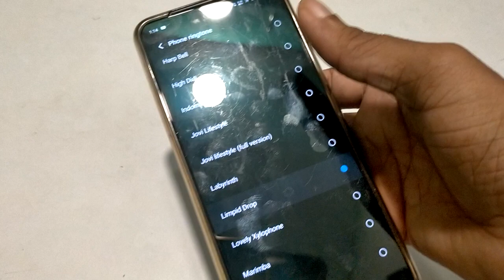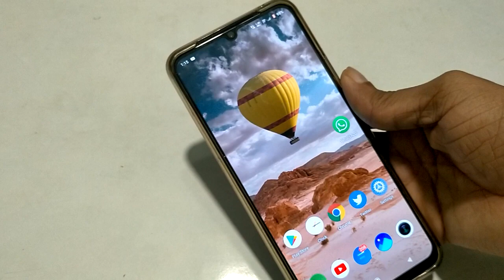How to set original ringtone In Vivo V21, full original ringtone setting complete guide